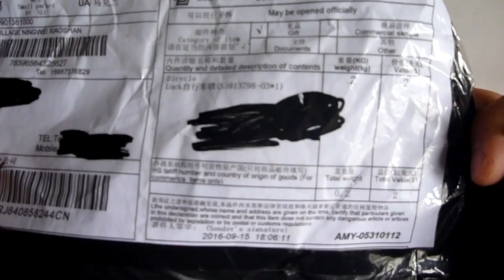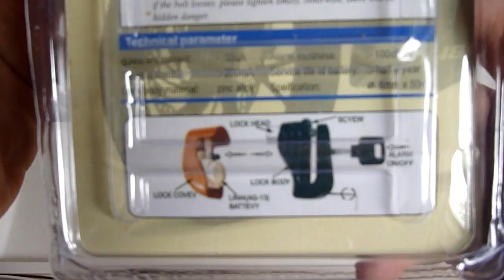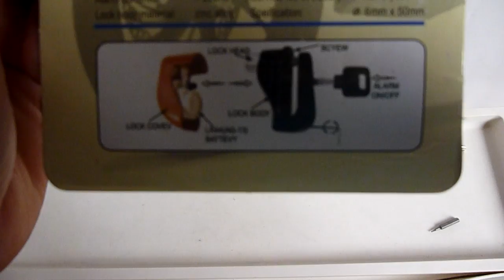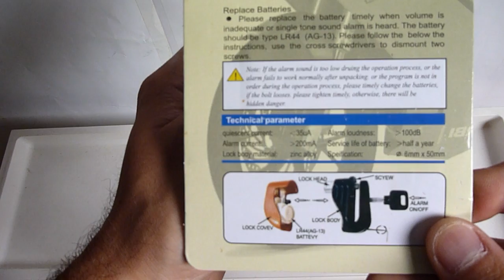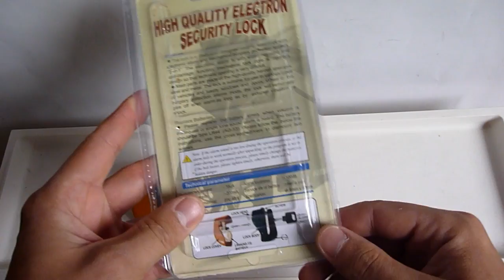HIGH QUALITY ELECTRON SECURITY LOCK (DISK BRAKE LOCK - 1206)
добрий ліхтарик

замовив такі крила
goo.gl/NxHE2R

вело одяг